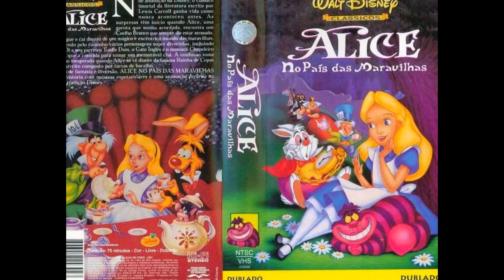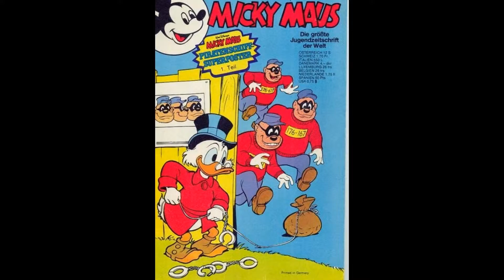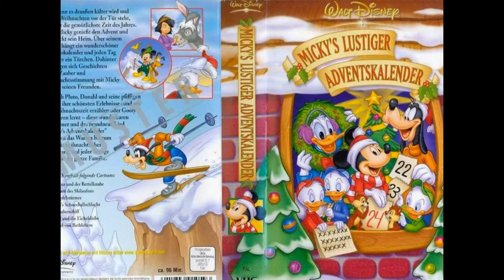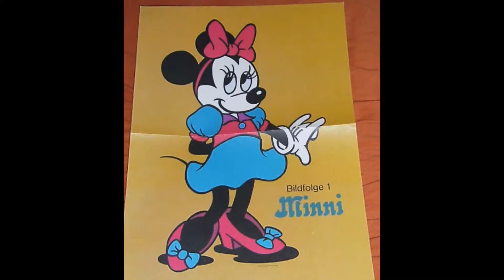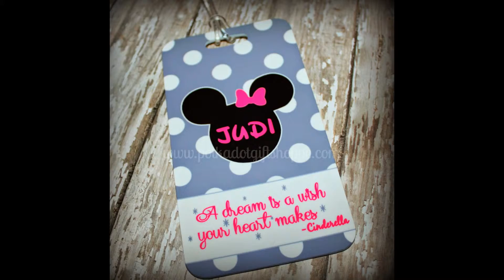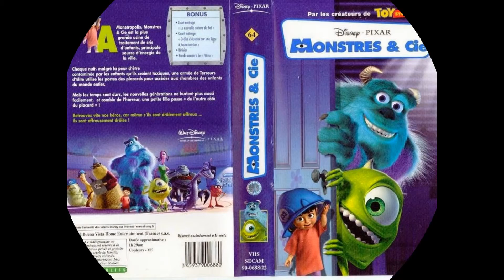11 Mickey Mouse Cute Funny Photos Toon Cartoon Images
Mickey Mouse Cute Funny Photos Toon Cartoon Images